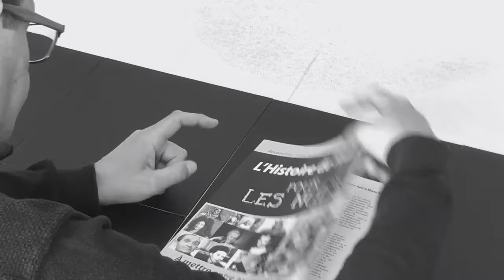La petite histoire 5 : 732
Série avec des épisodes courts créée pendant le 1er confinement et donc dans une chambre avec ce qui s'y trouvait...